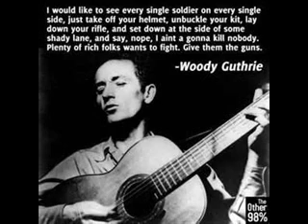Steve Earle-Christmas in Washington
El Corazon...come back Woody Guthrie